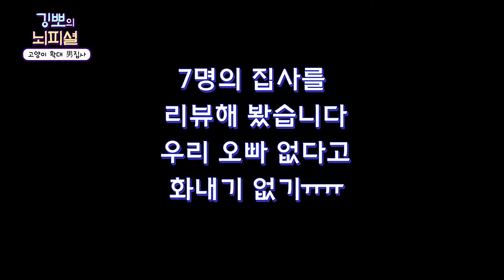고양이를 확대한 남자 연예인 7명 (고양이 집사) [깅뽀의 뇌피셜]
고양이를 키우고 있는 남자연예인 7명을 리뷰해봤습니다
제 뇌피셜이니 참고 부탁드립니다~!